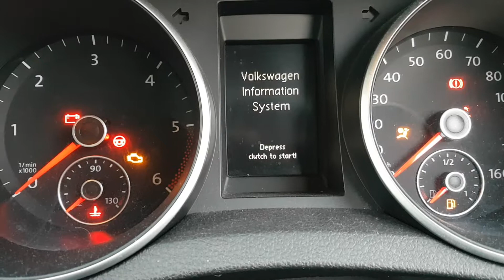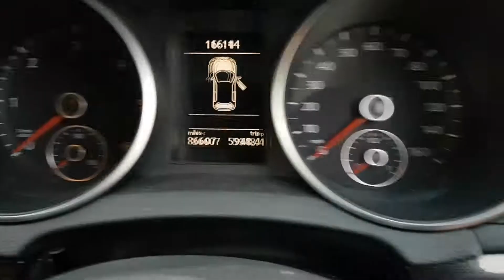Motor / Engine VW 1.6TDI CAY 710255 140.000KM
Motor 1.6TDI CAY 710255, provenienta VW Golf 6, serie VIN WVWZZZ1KZAM679012.